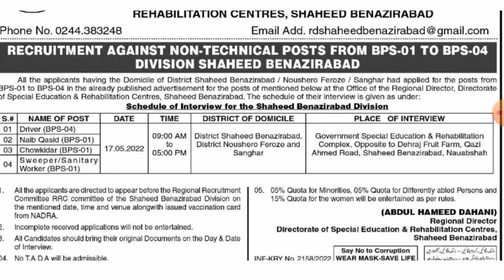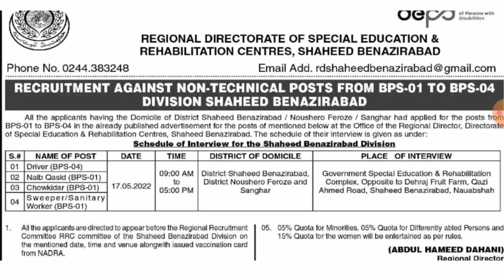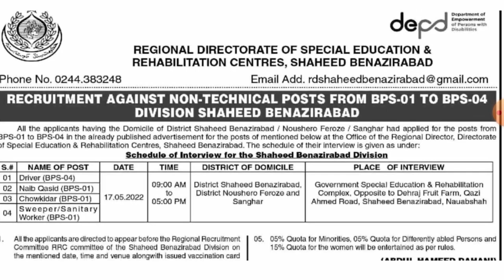Special Education & Rehabilitation Center Jobs 2022||Education Department Sindh jobs 2022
Complete information regarding posts is in this video it will helpful for you guys.it there is any problem  then you can comment